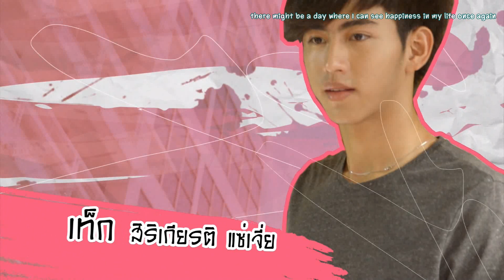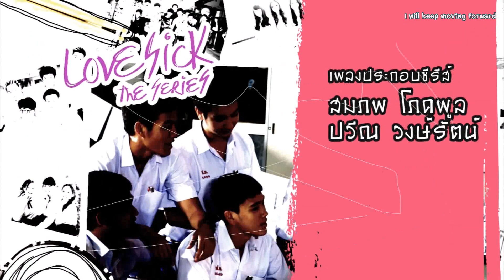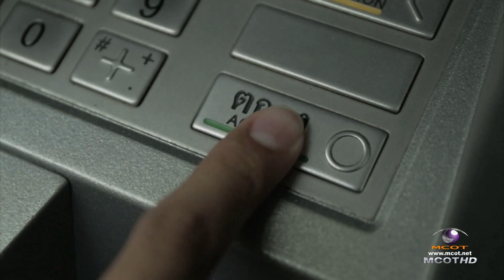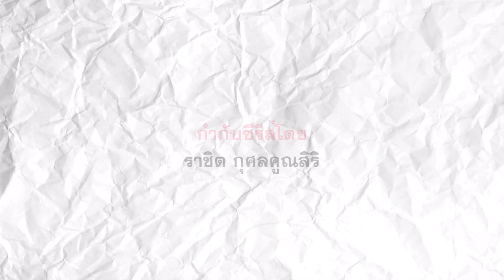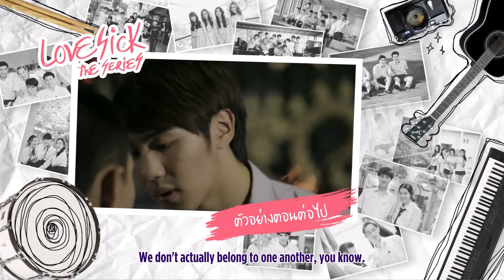[ENG Sub] Love Sick The Series S1E11